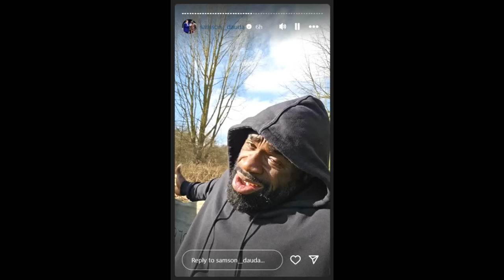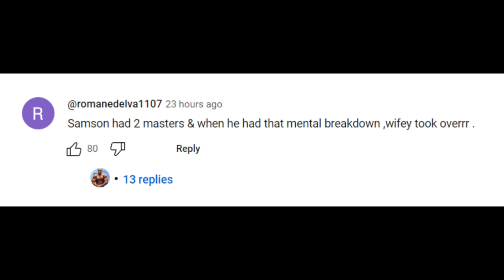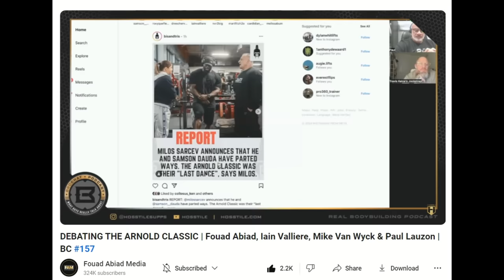Samson Dauda OPENS UP About: New Coach, Relationship with Milos, Etc & Physique Update 6 Days Out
Samson Dauda talks about his future plans regarding his next coach and he talks about his relationship with his now-former coach Milos Sarcev.